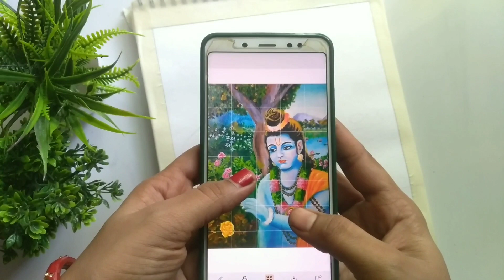Lord Ram Painting Step by step🙏 || Shree Ram ji drawing tutorial 🌸🙏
lord Ram painting
lord ram pain
lord ram painting
shri ram painting easy
Shri ram painting drawing
shri ram painting with watercolor
shri ram painting on canvas
lord ram acrylic painting
shri ram painting tutorial
shri ram painting oil pastel
god ram painting
lord ram wall paintingram ji drawing
ram ji drawing easy
ram ji drawing easy step by step
ram ji drawing sketch
ram ji drawing step by step
ram ji drawing tutorial
ram ji drawing with pencil Colours
ram ji drawing oil pastel
ram ji drawing sanju art
ram ji drawing jyoti gupta art
How  to draw lord Ram
Cute ram ji drawing
how to draw ram navami drawing
ram navami drawing easy
easy ram navami drawing
ram navami drawing oil pastels
shri ram navami drawing
happy ram navami drawing
how to draw lord rama
Little rama drawing
lord rama drawing easy
lord ram drawing
Little ram ji drawing
Little ram ji ki drawing
how to draw lord rama easy
ram navami special drawing
how to draw cute ram and sita
how to draw cute ram
how to make a cute memory book
how to draw cute little ramcute ram ji drawing